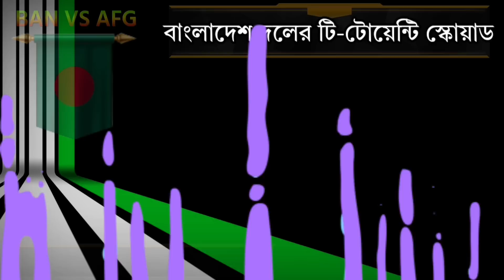Bangladesh Vs Afghanistan T20 Series Schedule 2023 | Bangladesh T20 Squad | Ban Vs Afg | Sm1 Sports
Bangladesh next Series